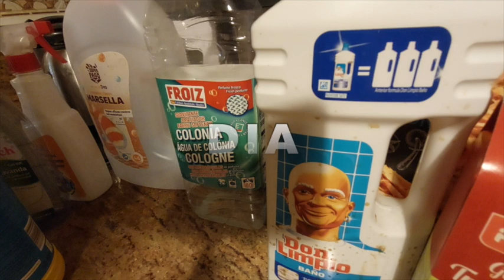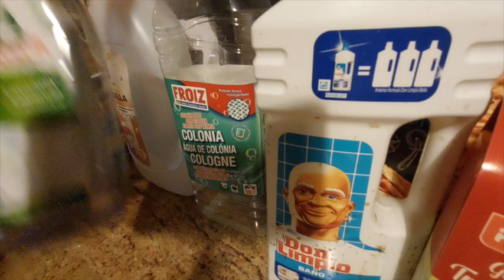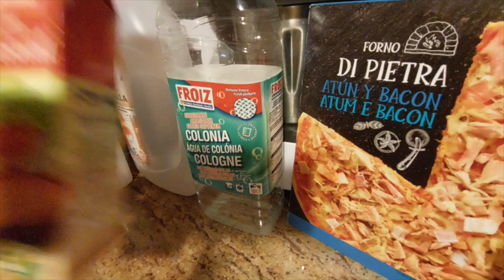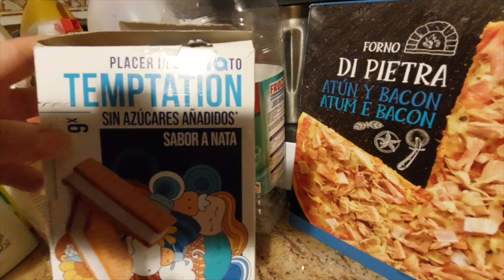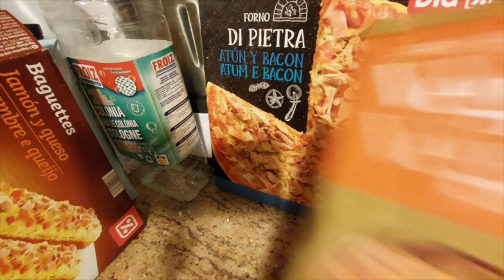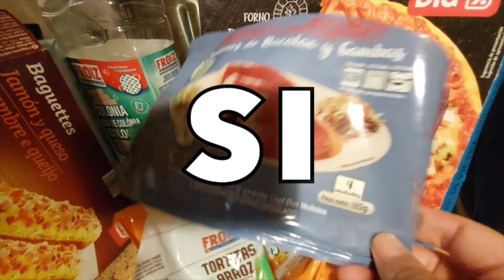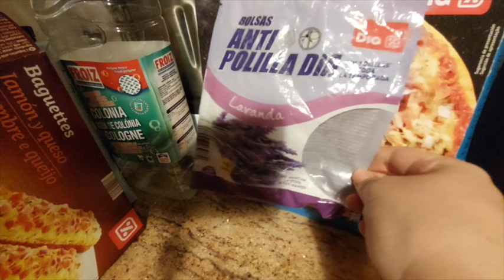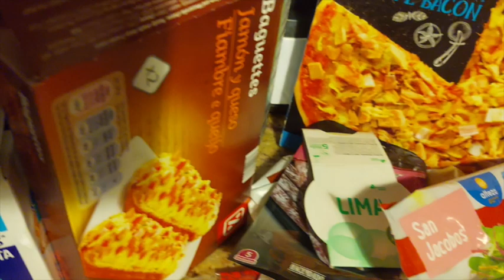🔥PRODUCTOS TERMINADOS MERCADONA, DIA, FROIZ ...🔥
OTRA INFORMACIÓN

✅ CANAL  @MsGuely
✅ CANAL   @msguelytv

📝  www. msguely.info